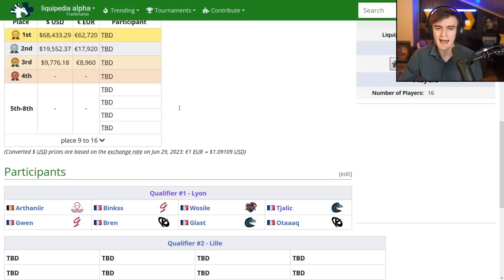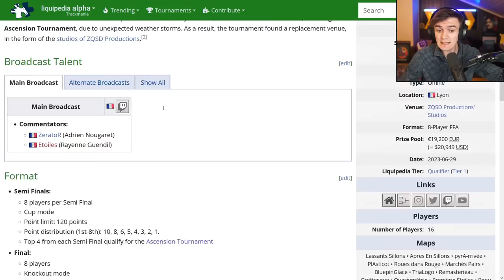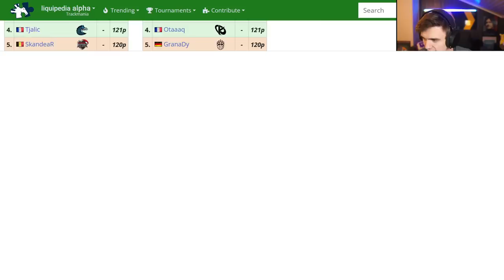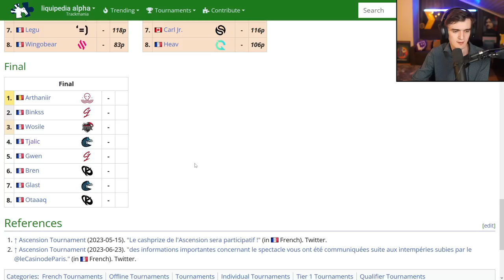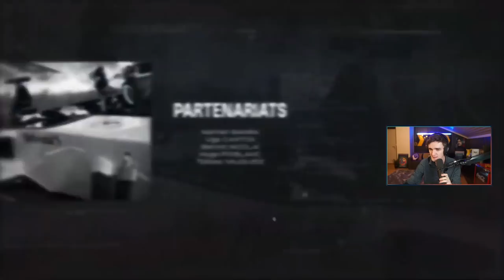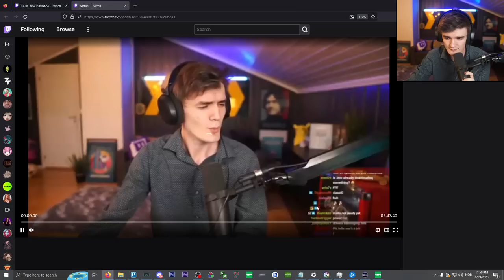Wirtual Casts a INSANE Trackmania Ascension Final Stage 1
Thanks so much to Zerator and everyone behind the sense who are helping host such a amazing tournament

0:00 Intro/Build Up
10:00 Match Starts
Streamed June 29th